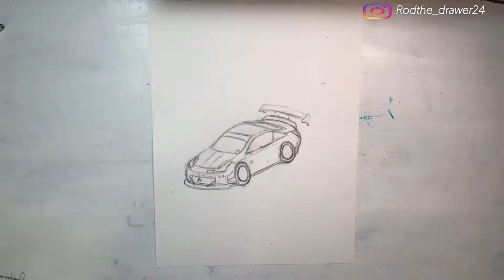CAR GUY SPEED DRAWING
This video is a drawing of a car guy and the car is a Nissan 350z. In this drawing i use alcohol based markers. I hope you enjoy the speed drawing!!

TOOLS*
*Bic #2 Pencil 0.7
*Precise V5 Extra Fine
*Caliart Markers
*Ohuhu Markers

Music*
Hot-Me